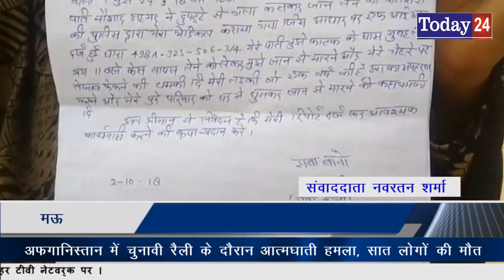न्याय की गुहार-Today24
मऊ जिले में एक विवाहिता ने पुलिस से न्याय और सुरक्षा की गुहार लगाया हैं। विवाहिता ने अपने पति के खिलाफ दहेज प्रताङना का केस दर्ज कराया था। जिसके बाद पति ने केस वापस करने की धमकी दिया हैं। उसने केस वापस नही करने पर विवाहिता को तेजाब फेक कर जान से मारने और पुरे परिवार को घर में घुस कर जान से मारने की धमकी दिया हैं।

T.V. News

Application.

views!!!

News."